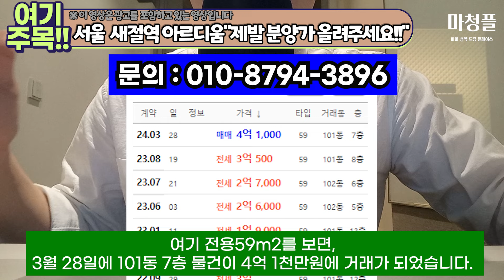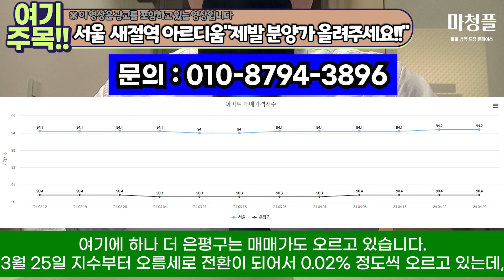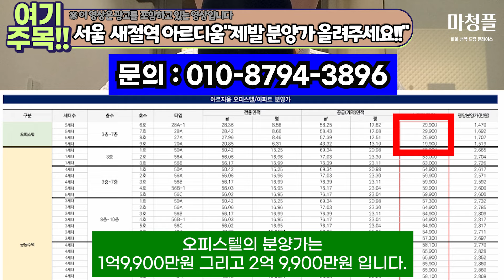서울 5억대 후분양 새절역 아르지움 아파트 "분양가 좀 올려주세요!!"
이번에는 서울 은평구 새절역 아르지움 후분양아파트 에 대하여 알아보았습니다!!

== 새절역 아르지움 선착순 지정 계약 문의 ==

여기는 서울 은평구 응암동에 즉시 입주 가능한 신축인데요..
관심이 있는 분들은  위의 번호로 연락주세요!!

🎧🎹음악 정보🎧🎹

• 무료음악 | FINAL IMPA...